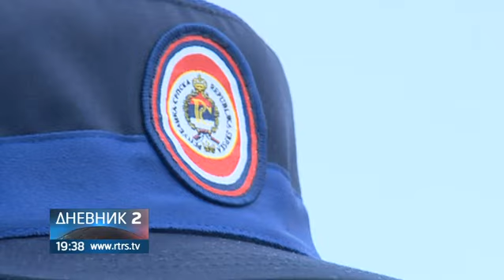Vlada Srpske odlučila: Pripadnicima MUP-a ubuduće veće penzije